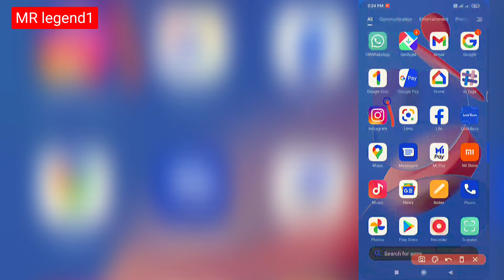Instagram Par hindi language kaise karen , how to set Hindi English language 2022_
Hello Friends

Instagram Par hindi language kaise karen uske bare main aapko bataunga toh pls Video ko last tak jarura dekhe Or Aisi hi Videos ke liye channel ko subscribe jarura karen aapka apna tech lakku ..